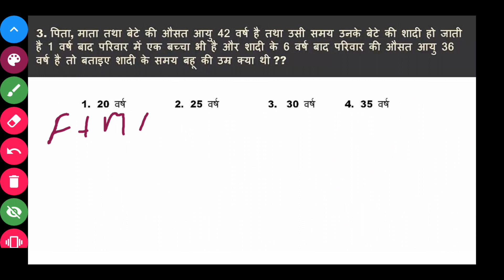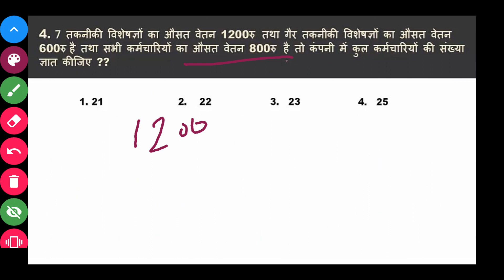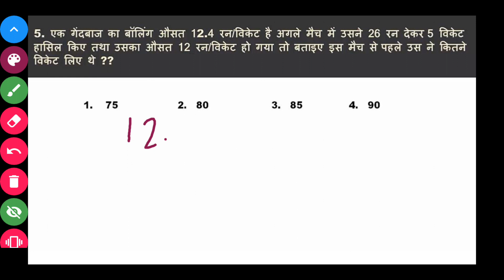Gds_To_PA_maths_class_average_Basic_concept_with_Trick_part_4_ _औसत@Study Point -RC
Postel exam Free Quiz Join now

Gds To MTS /PA/Postman QUIZ
quiz time table
8:00am 👉Gk
9:00am 👉Math
9:00pm- 👉postal Departmental
Study Point-RC

DOP Inspector Post & Assistant Accounts Officer Batch Starts By Vikram Goswami Sir Study Point RC
postal study
GDStoPA
MTStoPA
Postal Assistant
MTStoPostman
Postal Exam
mts_pa_postman
post_office_question
DOP Questions
Postalstudyclasses
DOP_Questions@Study Point -RC
@UTKARSH CLASSES JODHPUR
@wifistudy  @Unacademy Defence Squad